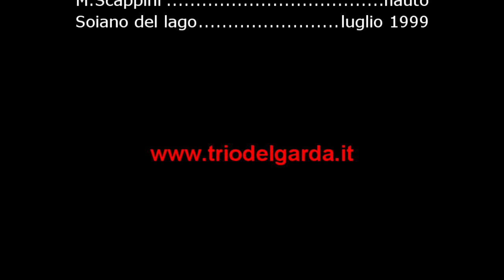L. Hugues op. 51 "La Scuola del Flauto" II° Grado op.51 n. 12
L. Hugues "The School of The Magic Flute" op.51 No study 12 - Allegro vivo - recorded in 1999 Soiano Lake (BS) - Italy
M. Scappini, flute